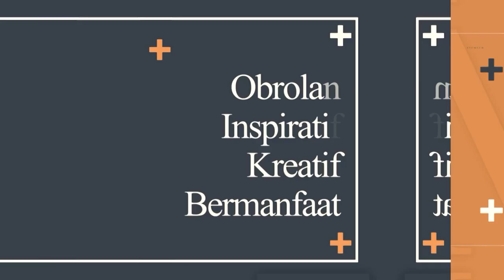Podcast Mahasiswa Cerdas Samarinda Berbicara dengan Aisy Gunadi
Selamat datang di Naufal Official Channel! Pada episode kali ini, kami menghadirkan podcast istimewa bersama host terkenal, Aisy Gunadi. Kami akan membahas topik yang sangat menarik, yaitu "Mahasiswa Cerdas Samarinda."

Samarinda, ibu kota Provinsi Kalimantan Timur, dikenal sebagai pusat pendidikan yang berkembang pesat. Dalam episode ini, kami akan menjelajahi kisah-kisah inspiratif dari para mahasiswa cerdas yang berasal dari Samarinda dan berkontribusi positif dalam perkembangan kota mereka.

Bergabunglah dengan kami saat kami berbincang dengan Aisy Gunadi dan para mahasiswa cerdas Samarinda yang telah berhasil mencapai prestasi gemilang di berbagai bidang. Kami akan mendengarkan pengalaman mereka, tantangan yang mereka hadapi, serta tujuan mereka untuk masa depan.

Dalam episode ini, Anda akan mendapatkan wawasan yang mendalam tentang:

Perjalanan pendidikan mereka, dari sekolah hingga perguruan tinggi.
Prestasi akademik yang mengesankan yang telah mereka raih.
Peran penting mereka dalam komunitas Samarinda dan kontribusi positif mereka terhadap masyarakat setempat.
Rencana dan impian mereka untuk masa depan, serta bagaimana mereka ingin memberikan dampak yang lebih besar dalam pembangunan Samarinda.
Bergabunglah dengan kami dalam percakapan inspiratif ini dan temukan kisah-kisah luar biasa dari mahasiswa cerdas Samarinda yang siap untuk mengubah dunia mereka. Jangan lewatkan episode istimewa ini di Naufal Official Channel!